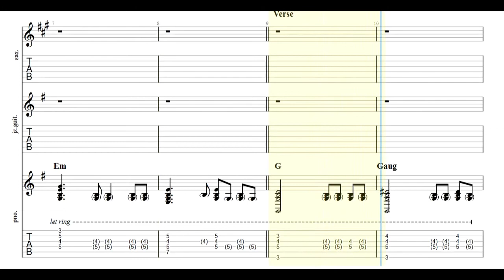Pink Floyd - The Gunner’s Dream Guitar Tabs [TABS]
Pink Floyd - The Gunner’s Dream PDF AND Guitar PRO Tabs [TABS]